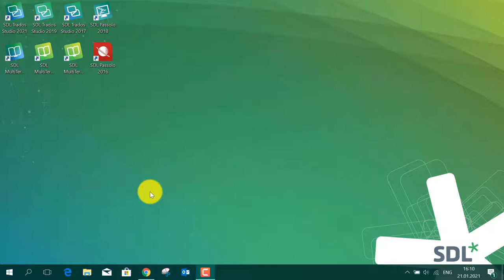How to check Trados Studio 2021 version